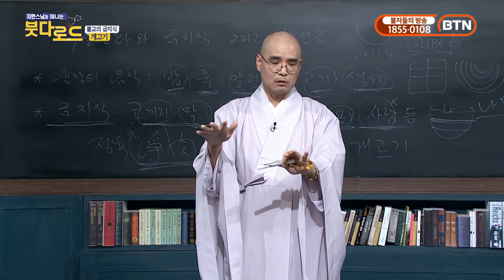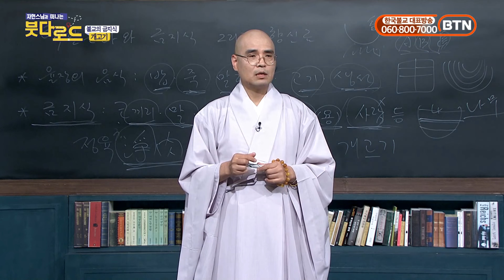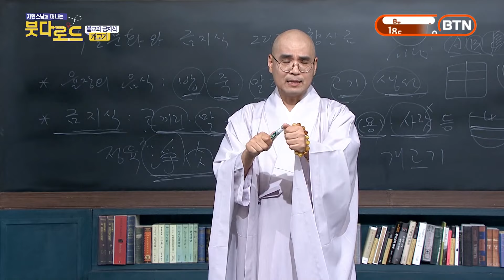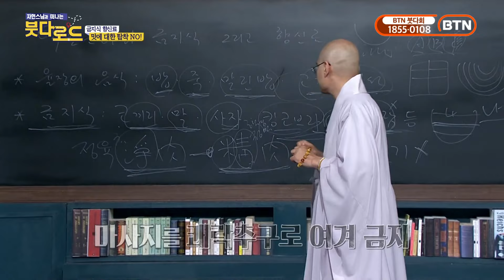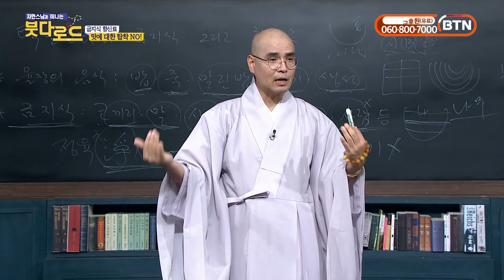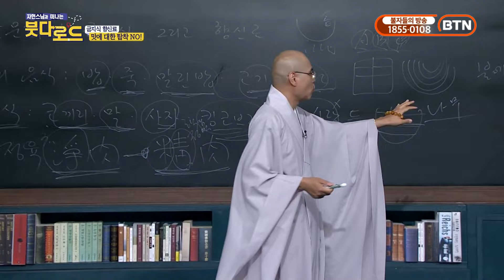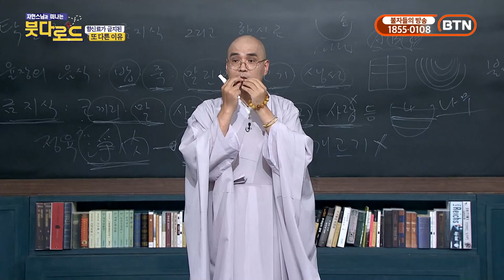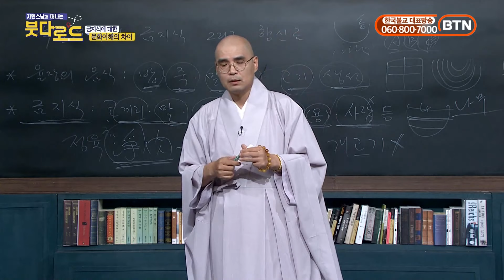자현스님의 붓다로드 27회 금지식에 대한 문화이해 차이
단편적인 불교사, 불교사상은 가라!

불교의 길을 한눈에 볼수 있는 함께 여행하는 새로운 시각의 강의 프로그램.

우리나라 최다 박사학위 보유자 자현스님의 유쾌하고 명쾌한 강의를 지금 들어보세요!